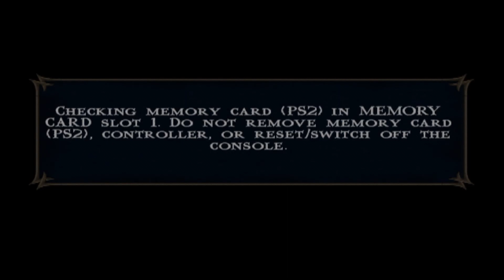MORTAL KOMBAT SHAOLIN MONKS Gameplay Walkthrough Part 1 FULL GAME - No Commentary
Mortal Kombat: Shaolin Monks (literalmente Combate Mortal: Monjes Shaolin) es el decimoquinto juego pero es la tercera entrega del género aventura de la saga. Se desarrolla durante en los acontecimientos del segundo juego, comenzando después del final del primero. El juego se centra en los dos monjes Shaolin: Liu Kang y Kung Lao, en sus aventuras por los reinos en un intento de detener los planes de Shang Tsung de dominar el reino de la Tierra.

Shaolin Monks ofrece tres modos principales de juego. Aparte de un modo sólo-jugador, tiene un modo cooperativo, donde dos jugadores pueden trabajar juntos a través del juego, con el acceso a algunas áreas y artículos que son inaccesibles en modo de un solo-jugador. Hay también otro modo, donde dos jugadores pueden luchar cara a cara en algunas de los escenarios ofrecidos en el juego.

Además de Liu Kang y de Kung Lao, el juego ofrece otros personajes de la serie Mortal Kombat. Están allí para ayudar a los personajes principales Raiden, Johnny Cage, Sonya Blade, Jax y Sub-Zero; mientras, otros sirven como los jefes del juego: Kitana, Mileena, Jade, Reptile, Baraka, Goro, Scorpion, Ermac, Kano, Shang Tsung, Kintaro y Shao Kahn. Algunos de estos se pueden desbloquear para convertirse en personajes seleccionables en los distintos modos del juego.